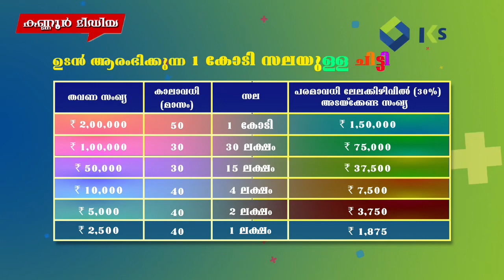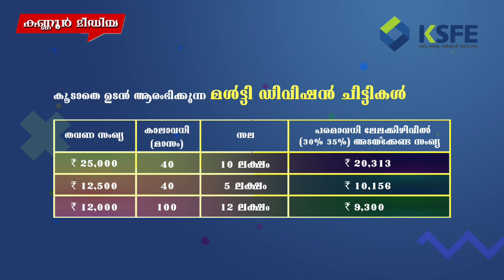കഠിനവ്രതത്തിന്റെ നാളുകൾ പരിസമാപ്തിഘട്ട ത്തിലേക്ക്. നെയ്യമൃത് വ്രതക്കാർ കൊട്ടിയൂരിലേക്ക് പുറപ്പെട്ടു